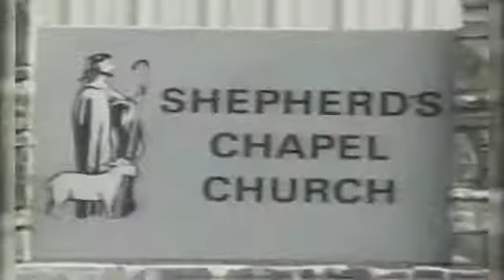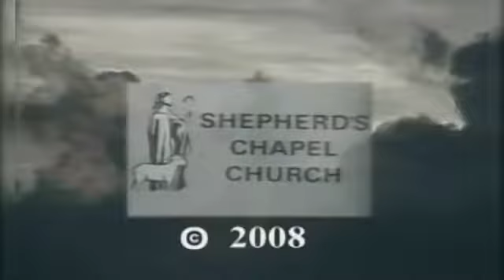Lesson 5 Hosea ~ 8 1 to 9 10